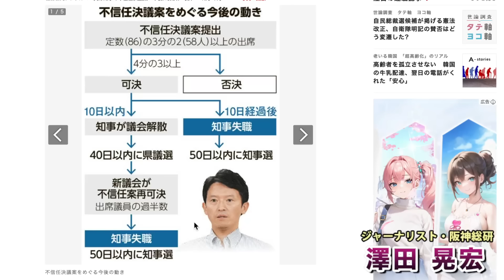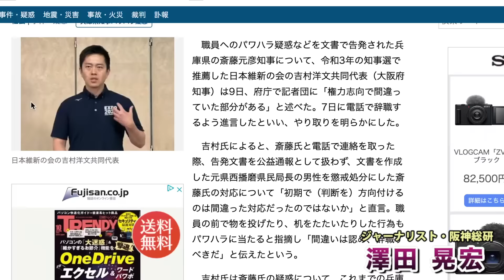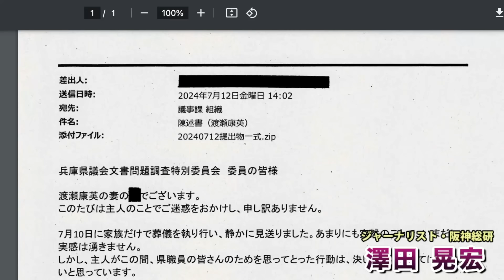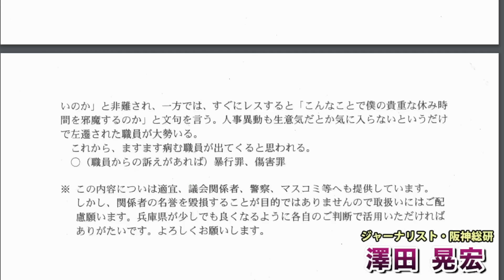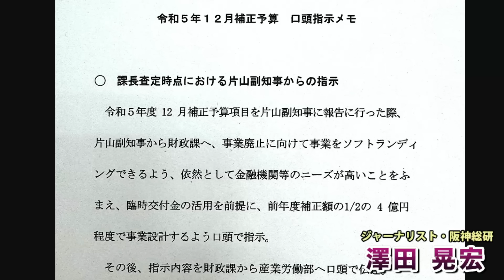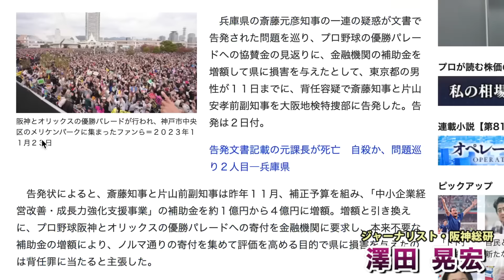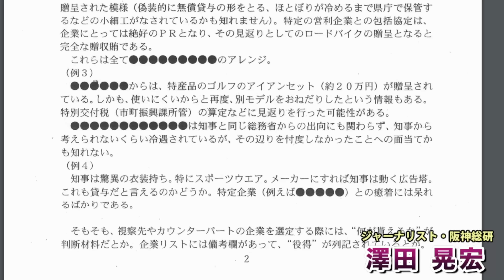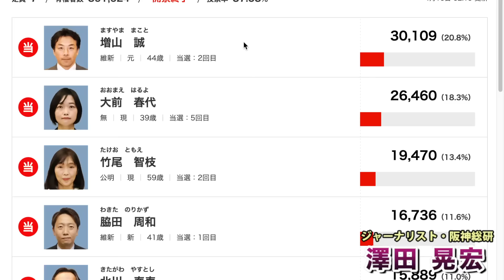暴君・斎藤元彦兵庫県知事に不信任決議案へ！県議会解散なら百条委員会も解散。命をかけた想いは無下にされるのか。記者・澤田晃宏さん。一月万冊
1981年生まれ。兵庫県神戸市出身。ジャーナリスト。高校中退後、建設現場作業員、アダルト誌編集者、『週刊SPA!』（扶桑社）編集者、『AERA』（朝日新聞出版）記者などを経て、フリーランス記者、阪神総研（株）代表取締役。著書に『ルポ技能実習生』（ちくま新書）、『東京を捨てる コロナ移住のリアル』（中公新書ラクレ）などがある

★新刊「外国人まかせ 失われた30年と技能実習生」

あなたも「奴隷」を使っている。
外国人が働く現場を徹底ルポ！
低賃金で退屈な仕事を外国人に押し付ける「人手不足の不都合な真実」と、彼らに見限られる日本の恐ろしき未来。

Amazonランキング第1位（外国人労働者部門、2022/10/21）『ルポ技能実習生』の続編。

深夜のコンビニのお弁当工場など、目につかない場所で働く外国人労働者たち。日本人の生活の根幹を支える彼らの姿と、「外国人まかせ」の労働現場の今を書く。

――――――――――目次より

序　章　人手不足の不都合な真実
第一章　建設業――失踪が多発する「送り出し不可能職種」
第二章　農業・漁業――高齢化で痩せ細る第一次産業
第三章　縫製業――ファストファッションの台頭で瀕死の業界
第四章　介護――在留資格の乱立と留学生の急増
第五章　特定技能――地方の人手不足が加速する新制度の落とし穴
［特別対談］特定技能「バックレ」で済ます危うい制度
山脇康嗣（弁護士）×吉水慈豊（NPO法人日越ともいき支援会代表）
終　章　インベスト・イン・ドラえもん

今さんの副業特別講座・3.5万円（動画全10回） or 6万円（10回動画＋1時間相談権付き）が欲しい人は、下記口座に振り込んだ上で「副業講座希望」とタイトルに書いて氏名、住所、電話番号、メールアドレスを
担当 鈴木陽子宛てにメールで送ってください。DVDではなく動画講座が見れるURLをお送りします。

2018年にとても悲しいことがありうつ病に。2年近い闘病を経てその期間はYouTubeもかなり休みがちになりました。最近ようやく少し元気になり、YouTubeなどの活動も再開しています。